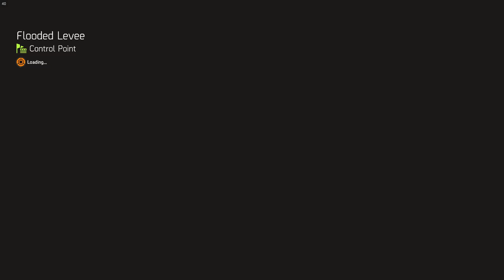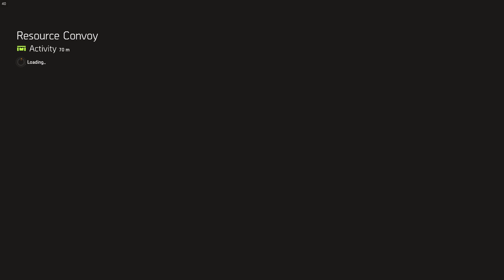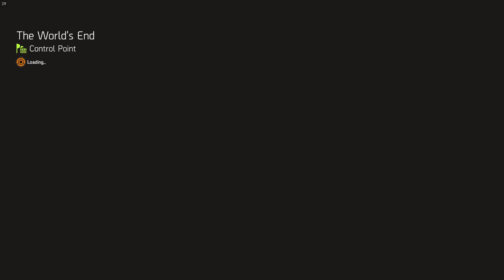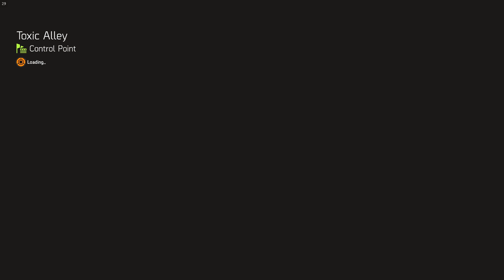Tom Clancy's The Division 2 $32 – Gameplay – No Commentary